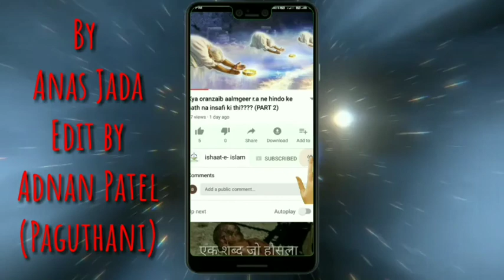High Court Ka faisla Aa Gaya!!! Doctor Kafeel Khan Honge Riha!!